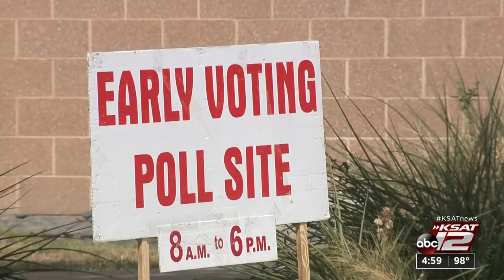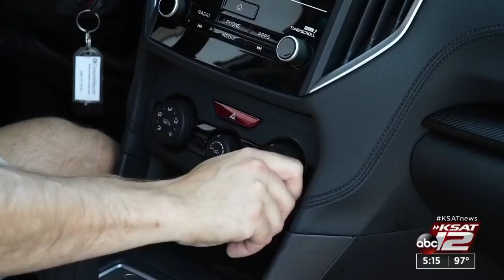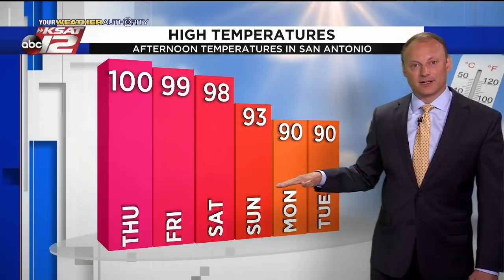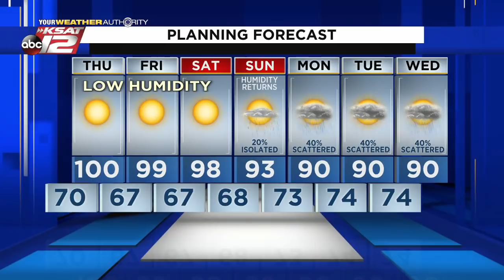KSAT 12 5 O'Clock News : Sep 08, 2021